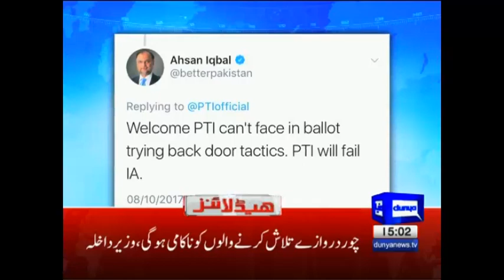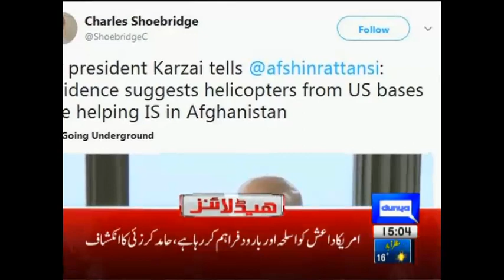NAB Chairman Kay Liay Naam Final | Headlines 3 PM | 8 October 2017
NAB Chairman Kay Liay Naam Final | Headlines 3 PM | 8 October 2017 | Dunya News

/subscription_center?add_user=dunyanews1